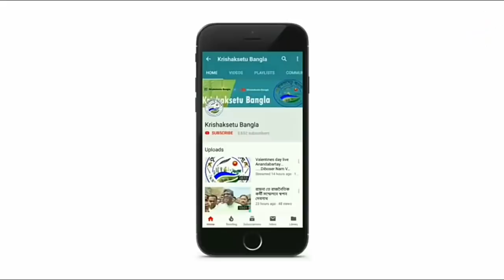দক্ষিণ দামোদর এ বিজেপিতে যোগদানের হিড়িক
Krishaksetu Bangla :-

বিজেপিতে যোগদানের হিড়িক চলছে। গতকালই বর্ধমানে এস এস আহলুওয়ালিয়ার হাত ধরে কয়েকশো কর্মী যোগ দেন বিজেপিতে। এছাড়াও ভাতারেও বেশ কিছু মানুষ অন্য দল থেকে যোগ দেন। শনিবার পূর্ব বর্ধমানের সেহারাবাজারে সাংসদ সৌমিত্র খাঁয়ের হাত ধরে বিজেপিতে এলেন প্রায় চার  শতাধিক কর্মী বলে জানায় সাংসদ। তারা শাসকদল তৃণমূল এবং সিপিএম থেকে বিজেপি দলে যোগ দেন।এরা সবাই খন্ডঘোষ ব্লকের কর্মী।